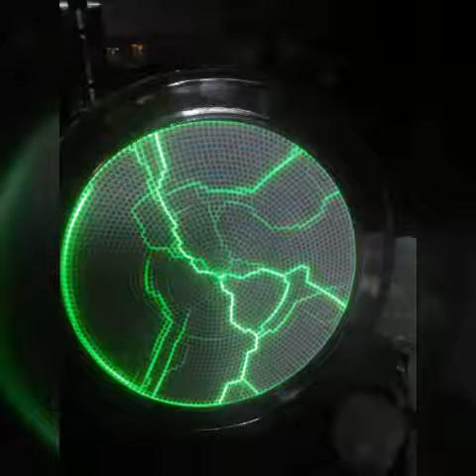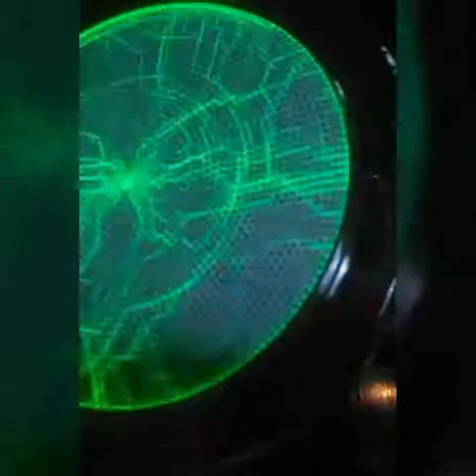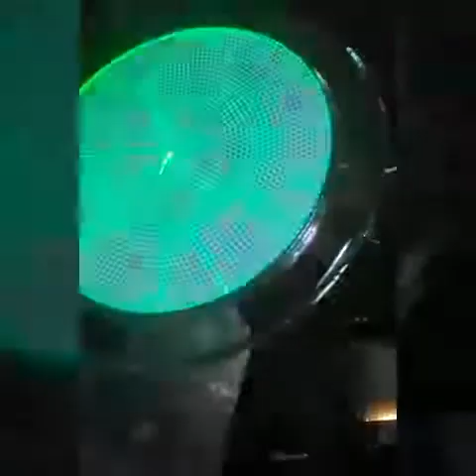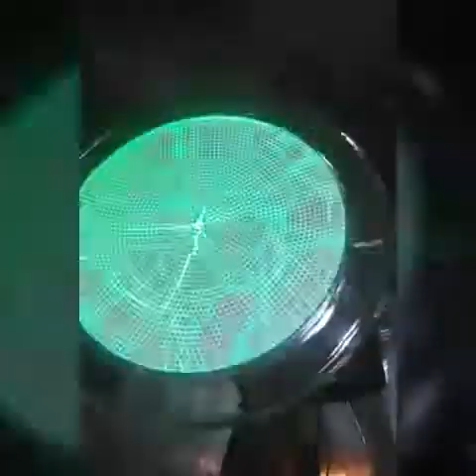FORGOTTEN LANGUAGE app and a plasma disk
Bunch of rain last night and just a bit of flooding in the basement ... Trying to see if spirits can tell me where the water is coming in